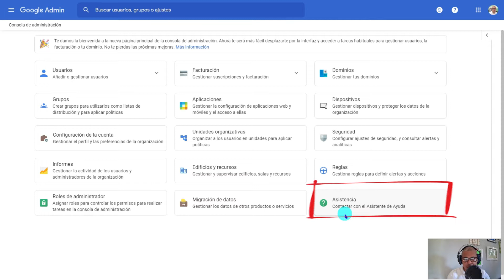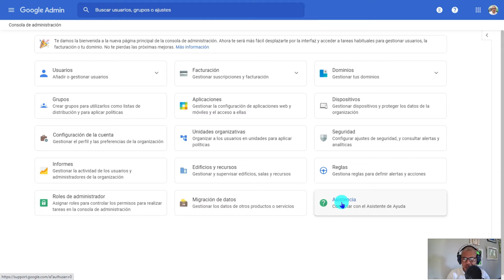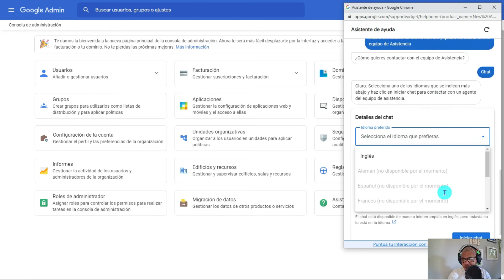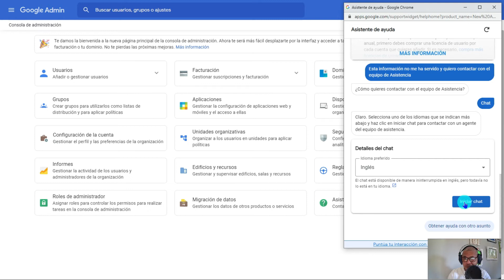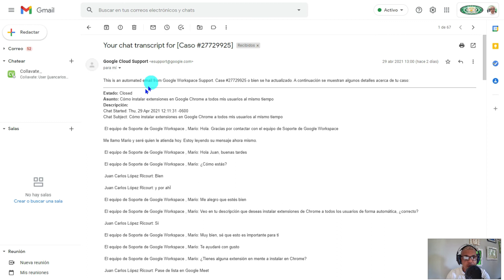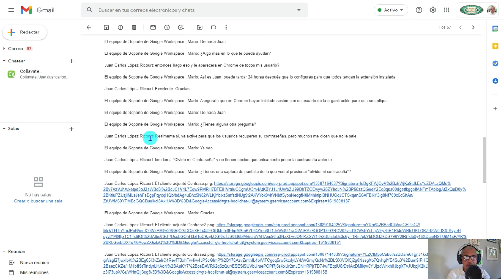Descubre cómo contactar con el equipo de asistencia de Google Workspace.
Cómo contactar con el equipo de asistencia de Google Workspace en la Consola de Administración vía chat y hacer preguntas o ayudarte a configurar cualquier funcion. El asistente te responderá en español las 24horas de lunes a viernes y sabados y domingo en ingles.

✅Lista de reproduciones para registrar un centro educativo en Google Workspace, en 5 videos te mostramos desde el inicio hasta el final de tu suscripción completa.👇👇👇👇👇👇